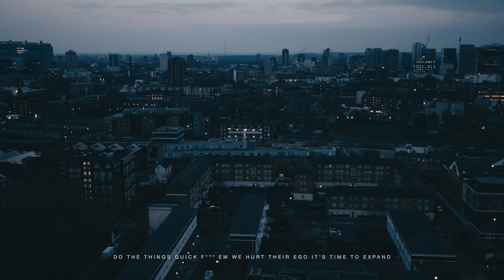Norsacce - Heron Preston (Clip Officiel)